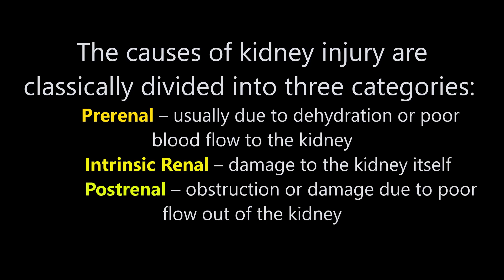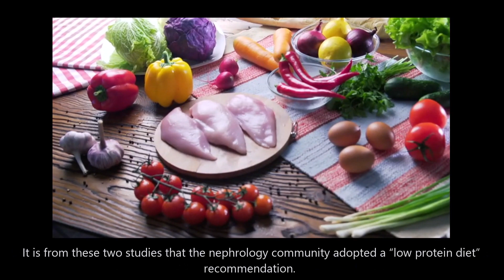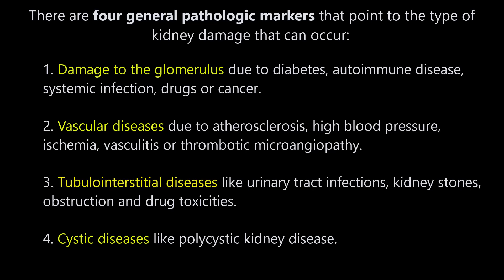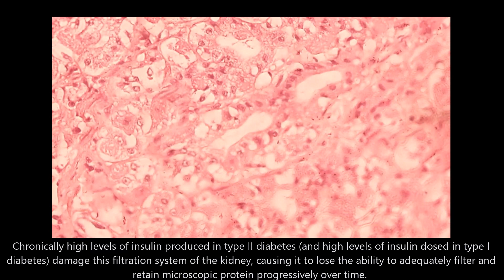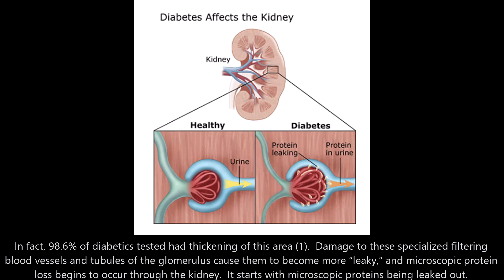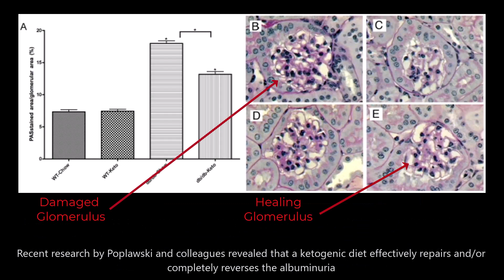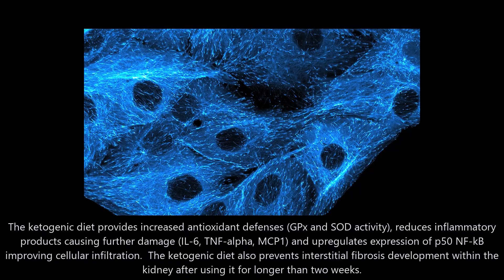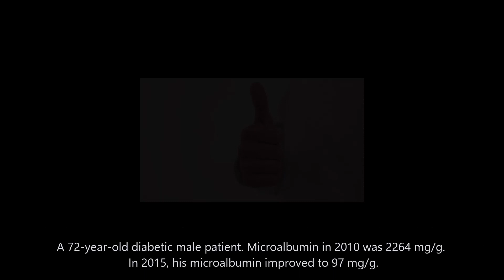Chronic Kidney Disease and the Ketogenic Lifestyle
Reversing chronic kidney disease (CKD) with a ketogenic lifestyle.

Show References:
1. Siperstein MS, Unger RH, Madison LL. “Further Electron Microscopic Studies of Diabetic Microagniopathy.” Early Diabetes: Advances in Metabolic Disorders, sup 1. New York: Academic Press, 1972, p261-271.
2. Nasr SH, D’Agati VD.  “Nodular glomerulosclerosis in the nondiabetic smoker.”  J Am Soc Nephrol. 2007;18(7):2032.
3. Poplawski MM, Mastaitis JW, Isoda F, Grosjean F, Zheng F, Mobbs CV (2011) Reversal of Diabetic Nephropathy by a Ketogenic Diet. PLoS ONE 6(4): e18604. doi:10.1371/journal.pone.0018604
4. Kundu S, Hossain KS, Moni A, Zahan MS, Rahman MM, Uddin MJ. Potentials of ketogenic diet against chronic kidney diseases: pharmacological insights and therapeutic prospects. Mol Biol Rep. 2022 Oct;49(10):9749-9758. doi: 10.1007/s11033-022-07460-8. Epub 2022 Apr 20. PMID: 35441940.
5. Rojas-Morales P, León-Contreras JC, Sánchez-Tapia M, Silva-Palacios A, Cano-Martínez A, González-Reyes S, Jiménez-Osorio AS, Hernández-Pando R, Osorio-Alonso H, Sánchez-Lozada LG, Tovar AR, Pedraza-Chaverri J, Tapia E. A ketogenic diet attenuates acute and chronic ischemic kidney injury and reduces markers of oxidative stress and inflammation. Life Sci. 2022 Jan 15;289:120227. doi: 10.1016/j.lfs.2021.120227. Epub 2021 Dec 16. PMID: 34921866.
6. Jolliffe N, Smith HW. The excretion of urine in the dog. I. The urea and creatinine clearances on a mixed diet. Am J Physiol 98: 572–577, 1931.
7. Parving HH, Noer J, Kehlet H, Mogensen CE, Svendsen PA, Heding L. The effect of short-term glucagon infusion on kidney function in normal man. Diabetologia 13: 323–325, 1977pmid:334617.
8. Fioretto P, Trevisan R, Velussi M, Cernigoi A, De Riva C, Bressan M, Doria A, Pauletto N, Angeli P, De Donà C, et al. Glomerular filtration rate is increased in man by the infusion of both D,L-3-hydroxybutyric acid and sodium D,L-3-hydroxybutyrate. J Clin Endocrinol Metab. 1987 Aug;65(2):331-8. doi: 10.1210/jcem-65-2-331. PMID: 3298305.

CKD ChronicKidneyDisease Kidney diabeticNephropathy Diabetes LeadFolloworGetOutOrMyWay JustKeepEsterifying Ketogenic Keto KetogenicLifestyle Carnivore DrAdamNally DocMuscles DocMusclesLive DocTalk DocsWhoLift LiftRunShoot DocMusclesLife PlantBasedDietsSuck YouTube.com/drnally/.
Dr Nallys Lasers